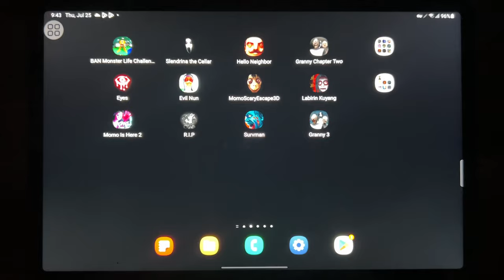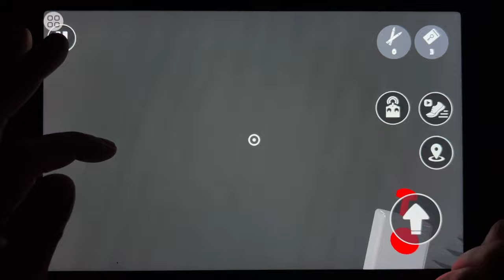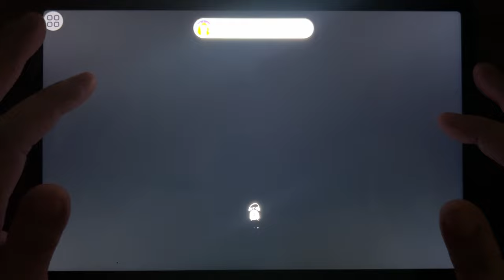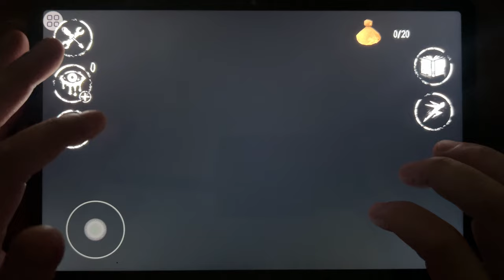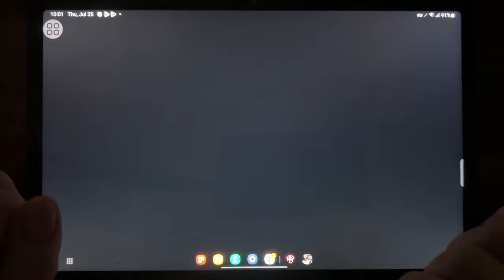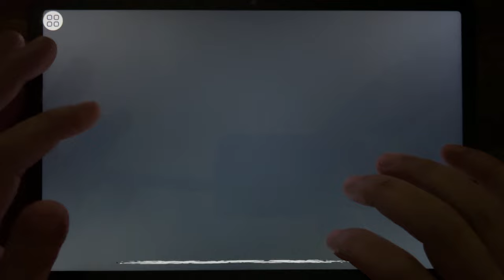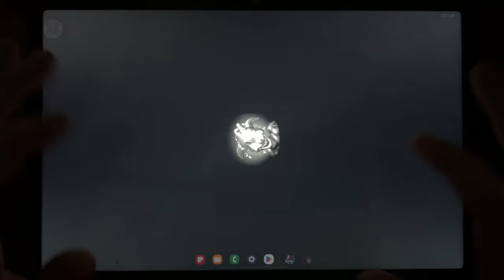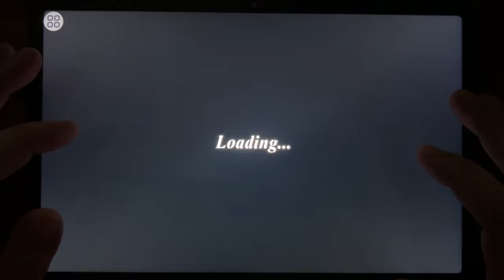Banban Monster 3, Slendrina The Cellar, Hello Neighbor, Granny Chapter 2, Eyes, Evil Nun...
Banban Monster 3, Slendrina The Cellar, Hello Neighbor, Granny Chapter 2, Eyes, Evil Nun, Momo 3D, labirin Kuyang, Momo Is Head 2, Rip, Survman, Granny 3